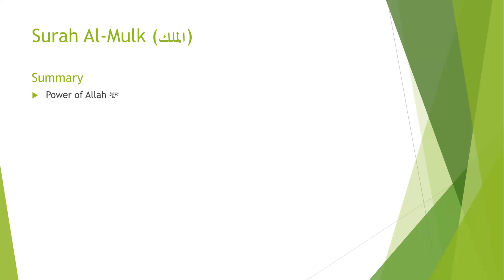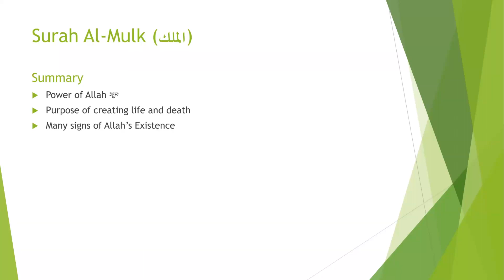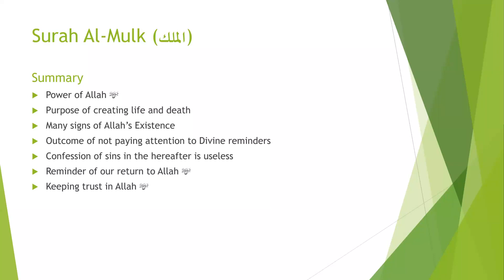Surah 67: Al-Mulk (Summary) - Brief English Tafseer and Translation by Safwatul Quran